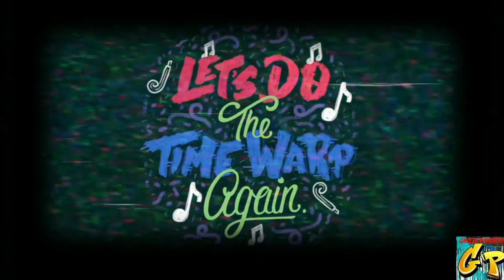Time Warp WWE All Stars with Rc Stylez Part 2